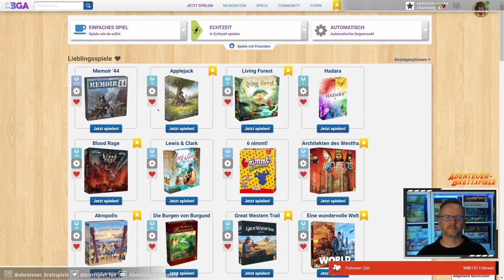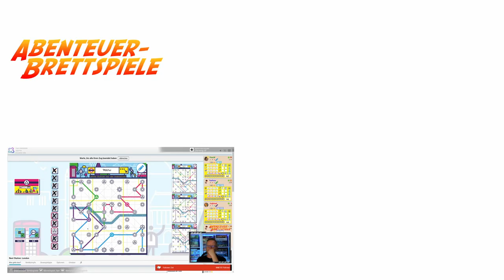Next Station: London - Let's Play auf Board Game Arena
Hier spiele ich Next Station: London auf Board Game Arena.